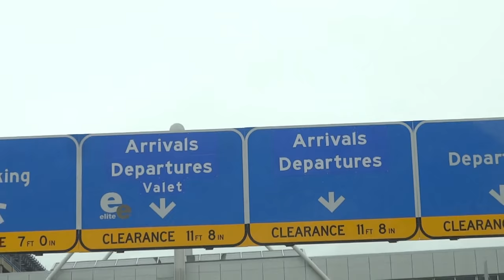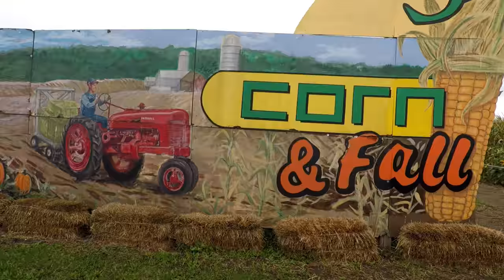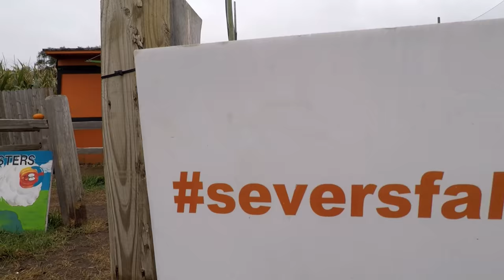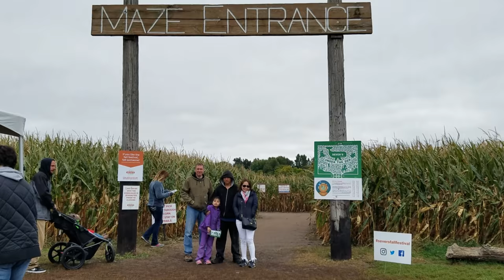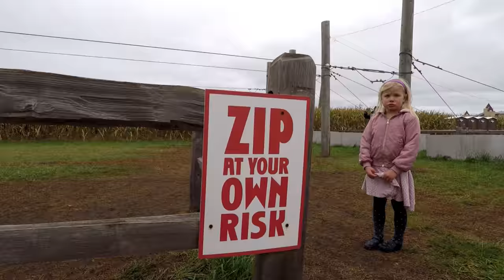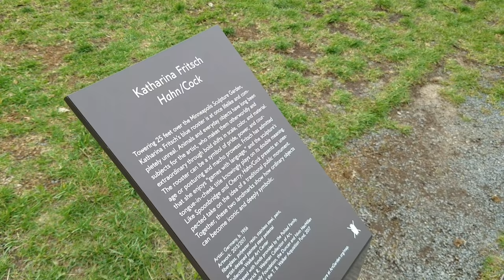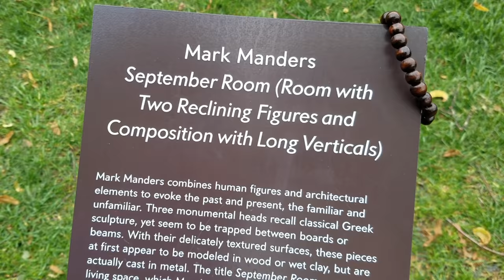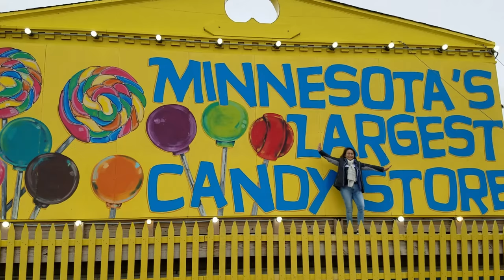Sever's Corn Maze & Minneapolis Sculpture garden Exploring Minnesota Vlog # 3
Sever's Corn Maze  & Minneapolis Sculpture garden Exploring Minnesota

My cousin from Ireland is visiting us and we are going to tour her around Minnesota. Follow her adventure.

Part 1
Arrival Day

Day 1
Sever's Corn Maze and Fall Festival - Shakopee
Minneapolis Sculpture Garden  - Minneapolis
Black Hawk Park - Eagan